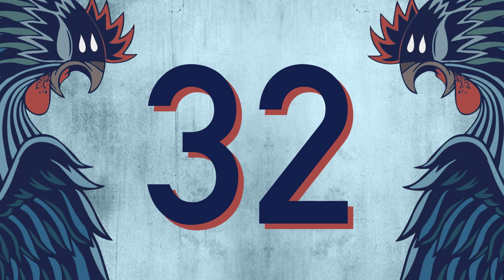Corral de Entrenamiento 61 - Contador de Freestyle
Eleva tu nivel. La práctica hace al maestro.
Te crees muy gallo? DEMUESTRALO!

Encuéntranos en Facebook y súmate a la comunidad de los que quieren ser mejores:

Información de la instrumental:
Khan vs Eude

Base sacada desde la página de RedBull Batalla de los Gallos España.